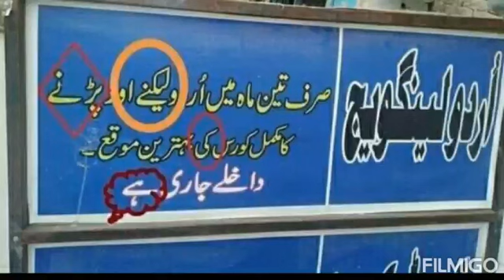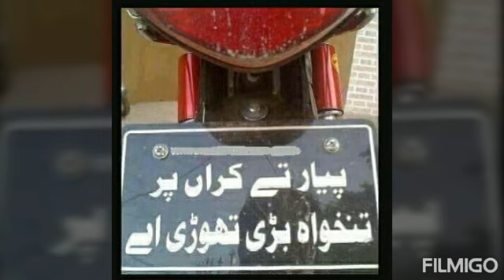Pakistani most funny video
آئیے پاکستانی موسٹ فنی ویڈیو دیکھتے ہیں۔ ضرور دیکھئے۔موسٹ فنی ویڈیو۔